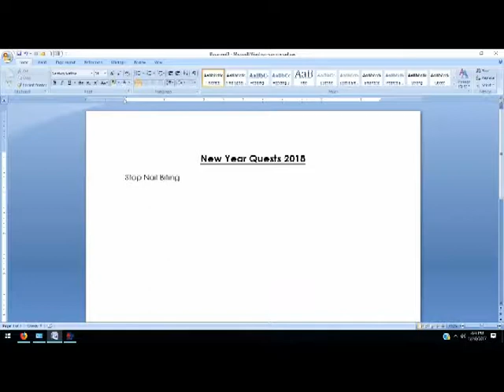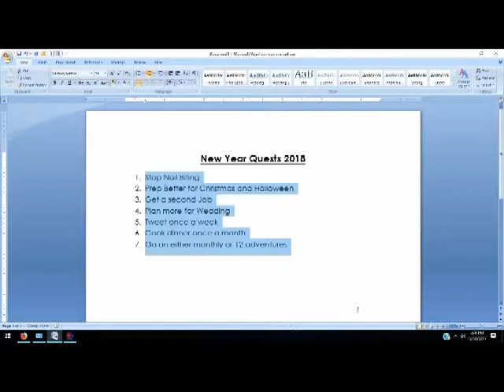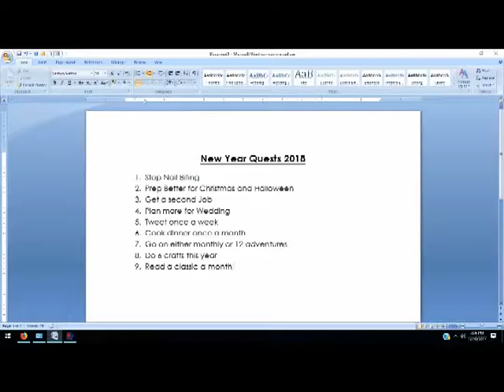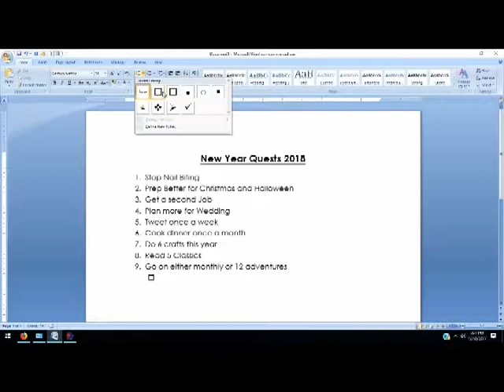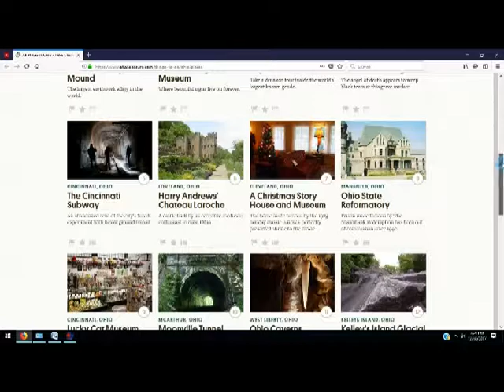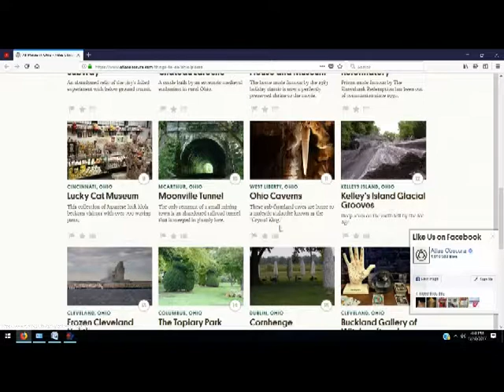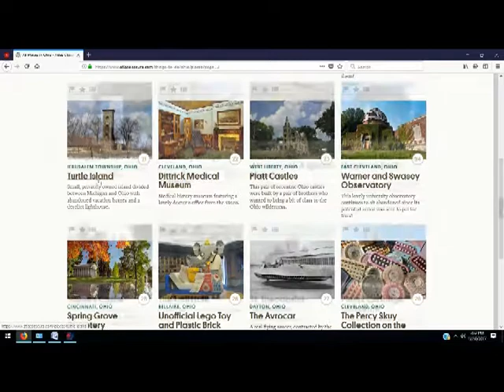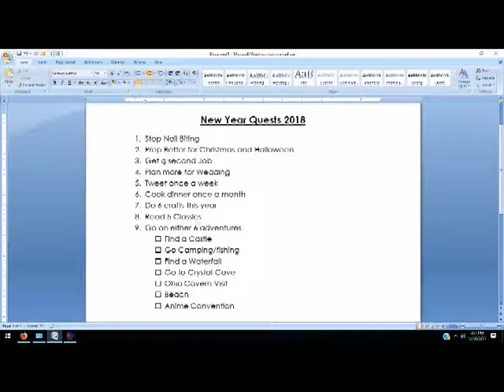New Year 2018 QUESTS (Resolutions)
be Sure to share your 2018 goals with me too! Twitter=8FCA8. I go through the process of deciding my 2018 quests for self-improvement. I narrow down things by thinking in terms of reality. Time is the enemy here and things often take more time than one thinks. Life often takes time away (going to doctor appts, getting car stuff done, weather) and we have to adapt the best we can. Enjoy.~FCA